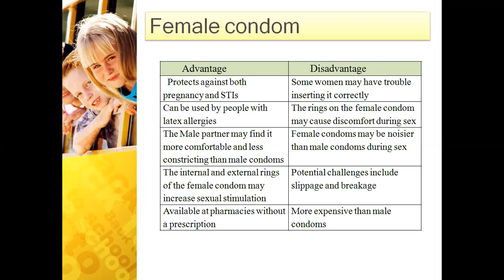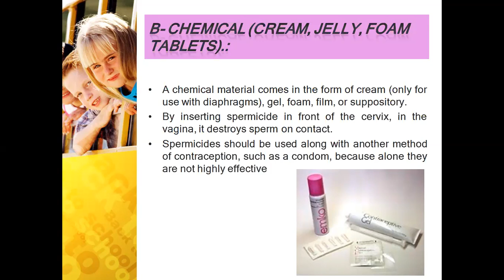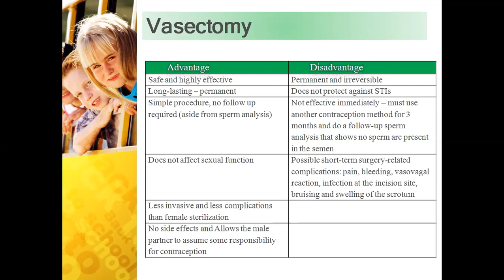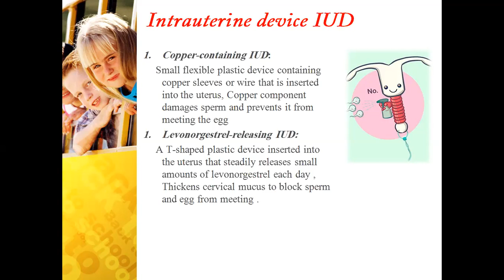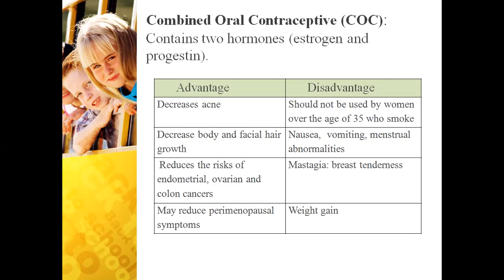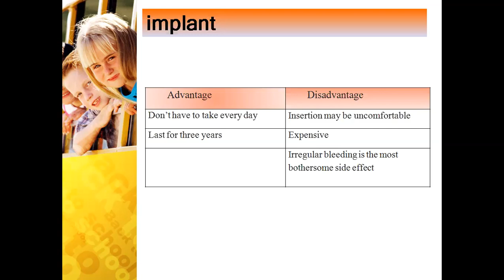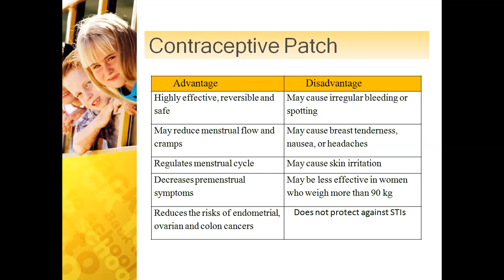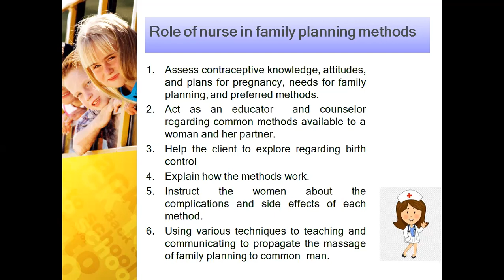Dr. wesam (FP part 2)